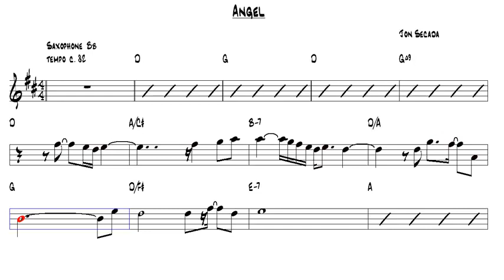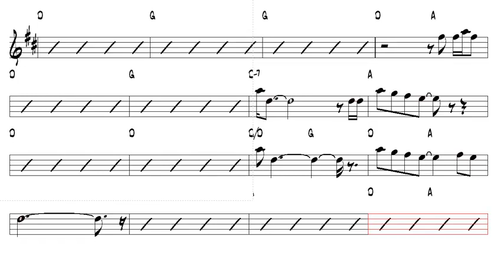Angel Jon Secada Tenor Sax